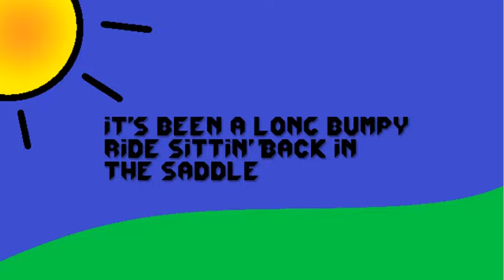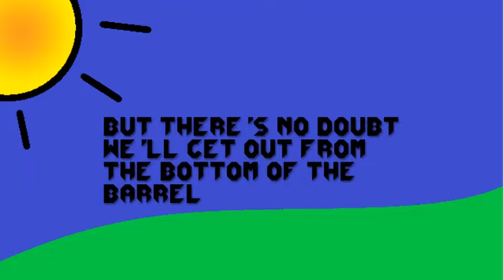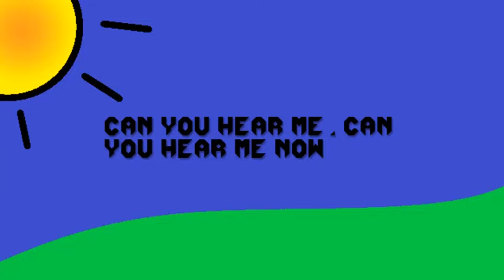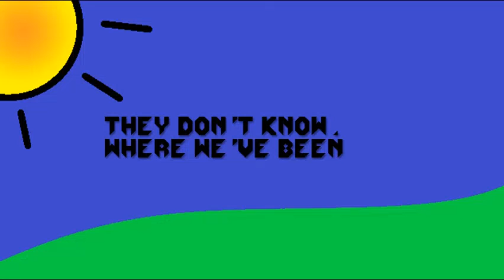Shinedown - State of My Head - Lyric Video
State of My Head, by Shinedown. This is a Lyric Video.